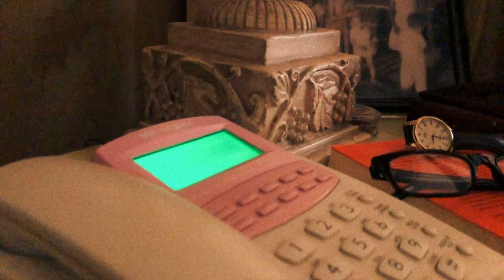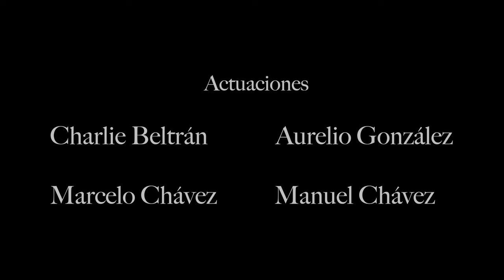Iván González M. - El Camino de la Esperanza (Official Music Video)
"El Camino de la Esperanza" es una canción que nace durante la pandemia de COVID19 en 2020, en medio de sucesos que de alguna manera nos afectaron a todos en mayor o menor proporción. Es en gran parte un homenaje a todos esos seres queridos que han partido desde el inicio de la pandemia y es a su vez, un recordatorio de que debemos mantener la esperanza de que un día, todo estará bien y saldremos adelante; que es normal tener un poco de miedo por lo que sucede, pero que tendremos menos miedo si estamos juntos. Muchas gracias por escucharme!"
- Iván Gonzalez M.